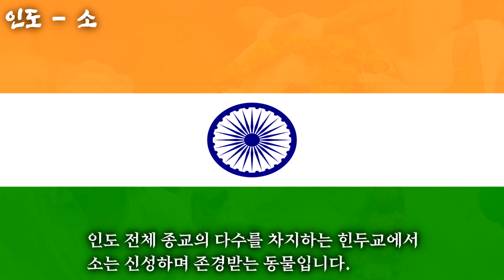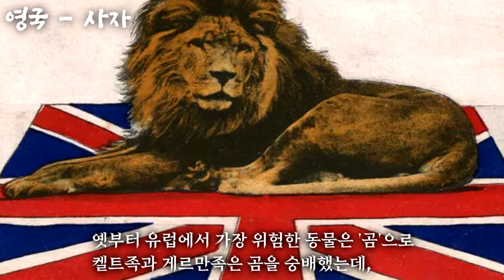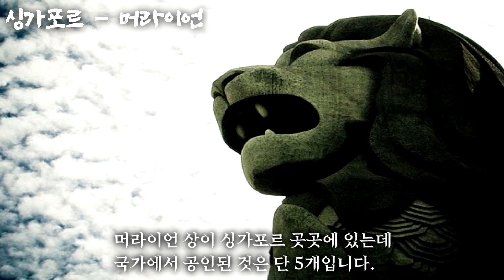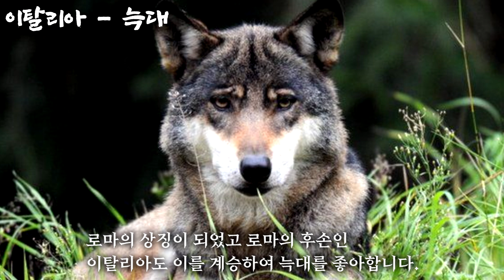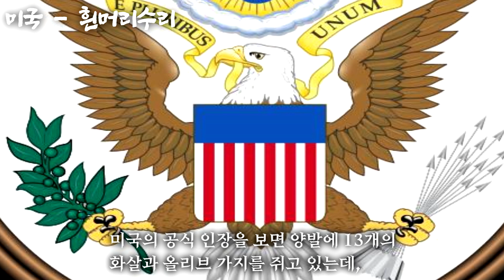세계 각 국가를 대표하는 생물 총정리